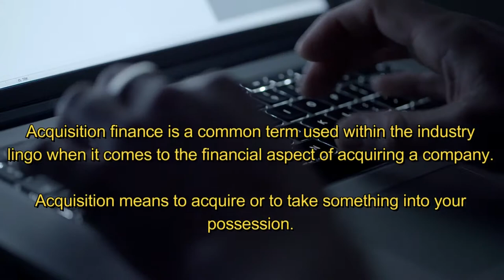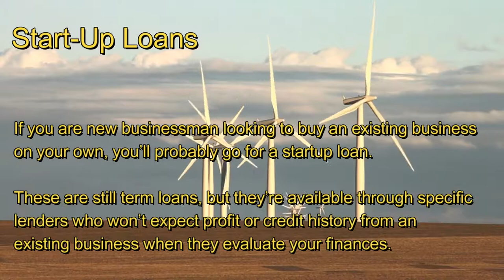Acquisition Financing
Acquisition finance is a common term used within the industry lingo when it comes to the financial aspect of acquiring a company. Acquisition means to acquire or to take something into your possession. This is the layman’s definition of acquisition but in business terms it means when a party acquires enough shares of a company for it to be considered owned by that party. Acquisitions are made as part of a company's growth plan when it is more advantageous to take over an existing operation than it is to expand. The aim is to find higher growth and new profits that the larger company may look for promising young start ups to secure and incorporate into its income stream.